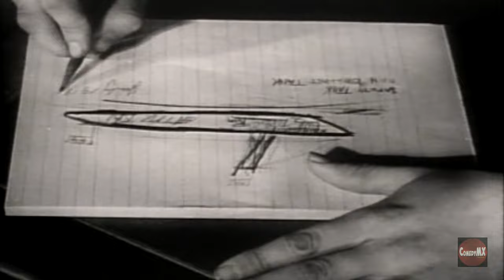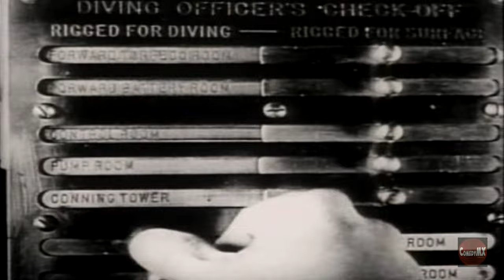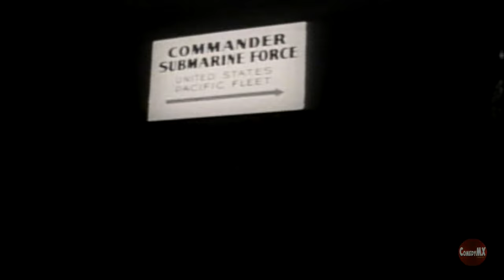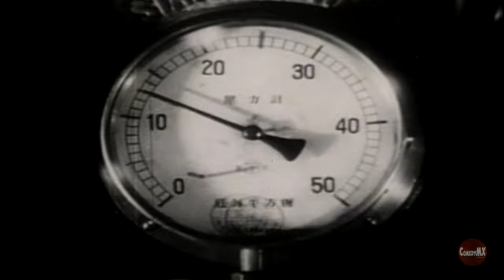Victory at Sea #21 -- FULL FATHOM FIVE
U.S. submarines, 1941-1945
The story of the successful submarine campaign against Japanese shipping in the Pacific.

A series of 26 Dramatic and Authentic films about Sea Warfare during World War-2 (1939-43). Produced by NBC and the U.S. Navy with the assistance of the Admiralty and the Air Ministry,
and using film obtained from both allied and enemy sources.
Films introduced by Michael Lewis, Professor of History at the Royal Naval College, Greenwich.